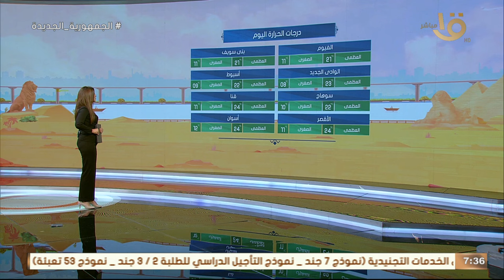صباح الخير يا مصر | شبورة قد تصل إلى حد الضباب.. الأرصاد تحذر من طقس ممطر في الساعات القادمة